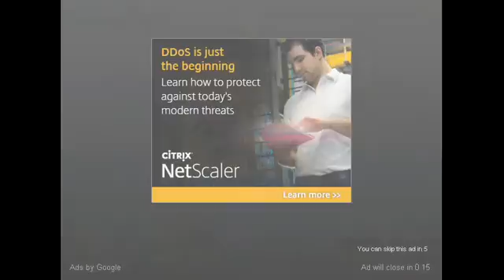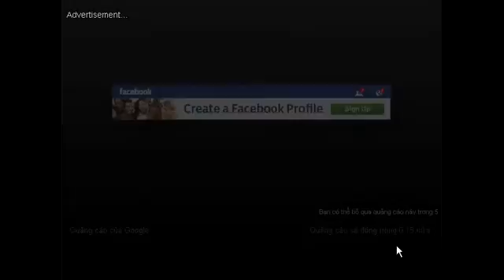Games for Girls - Scrappy Dog